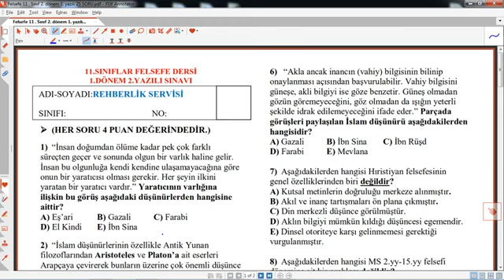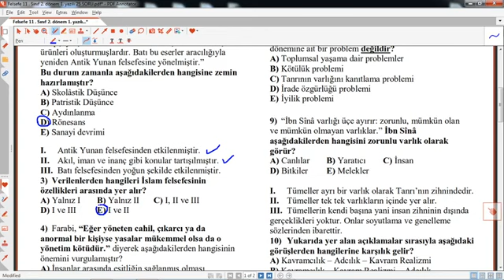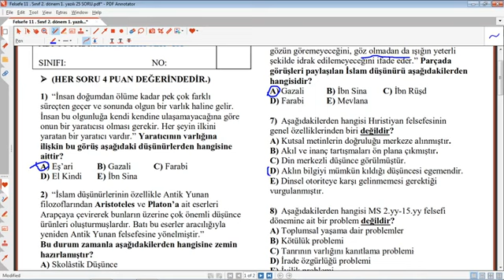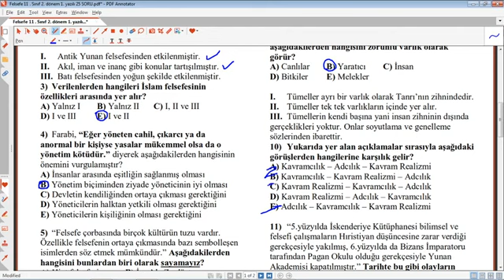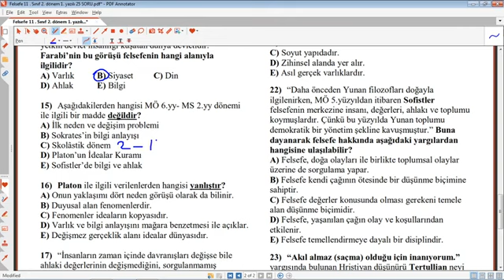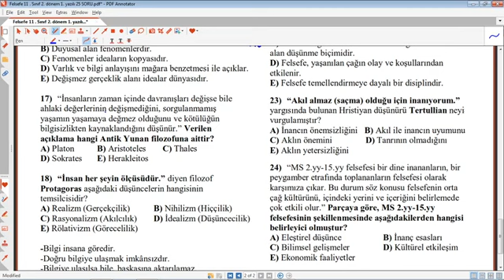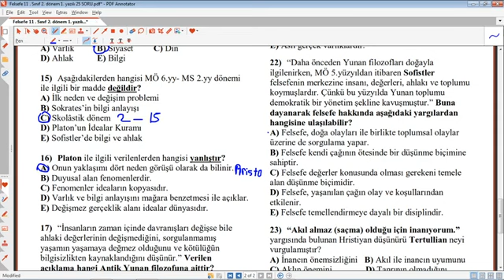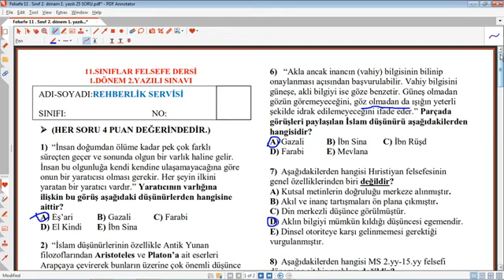11. SINIF FELSEFE 2.DÖNEM 1.YAZILI SORULARI VE ÇÖZÜMLERİ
11. SINIF FELSEFE 2.DÖNEM 1.YAZILI SORULARI VE ÇÖZÜMLERİ,
11. sınıf felsefe 2. dönem 1. yazılı,11. sınıf felsefe 2. dönem 1. yazılı 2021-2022,11. sınıf felsefe 2. dönem 1. yazılı eğitimhane youtube,10. sınıf felsefe 2. dönem 1. yazılı hazırlık,11. sınıf felsefe 2. dönem 1. yazılı soruları,sınav,2022,2023,eğitim, felsefe, ders, cevaplar,lise,felsefe 10. sınıf 2. dönem 1. yazılı,11. SINIF, FELSEFE, 2.DÖNEM ,1.YAZILI ,SORULARI, VE ,ÇÖZÜMLERİ,